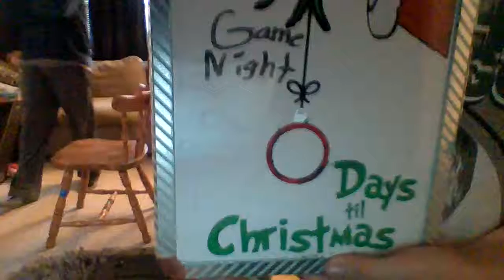Game night Musical chairs